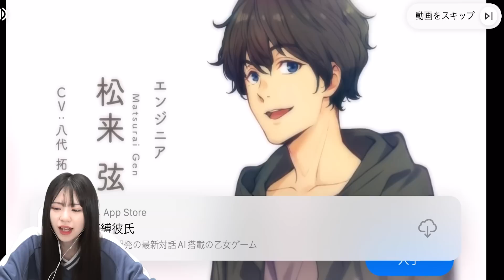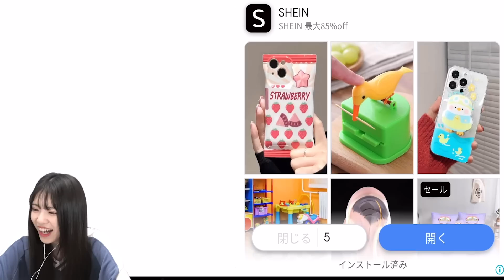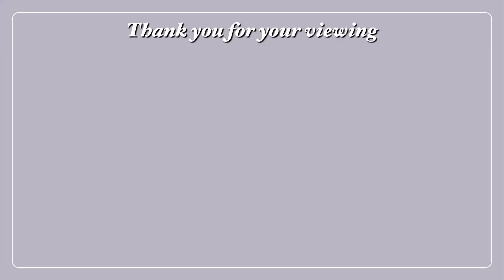サクシミュに似た妊娠中の妊婦ゲームが詐欺すぎて笑ったw「アニメママ＆ベビーシミュレーター」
今日の一言
旦那は！？！？！？！？？！！